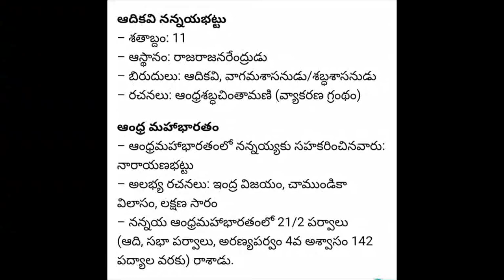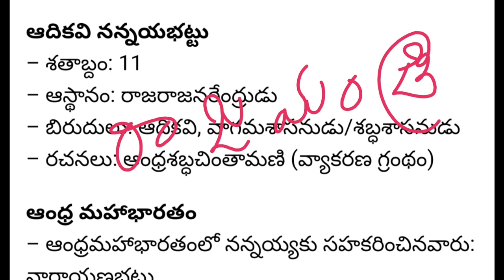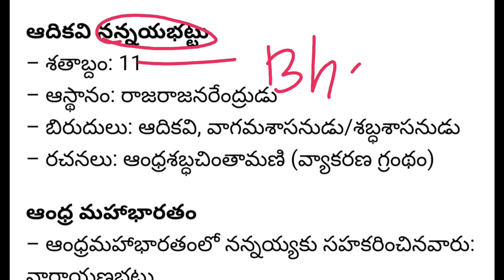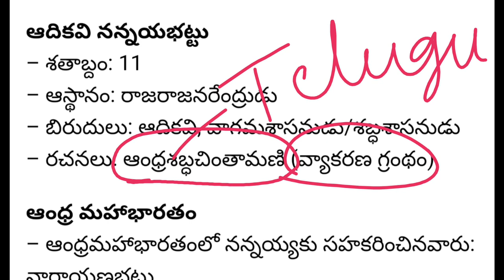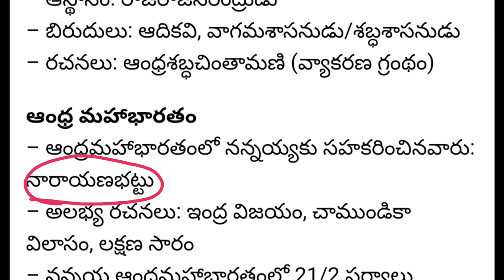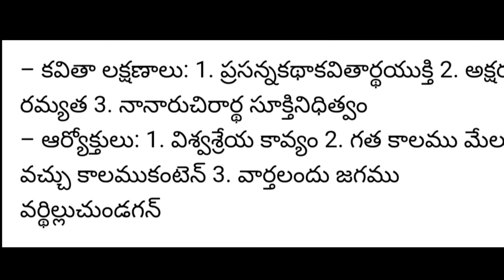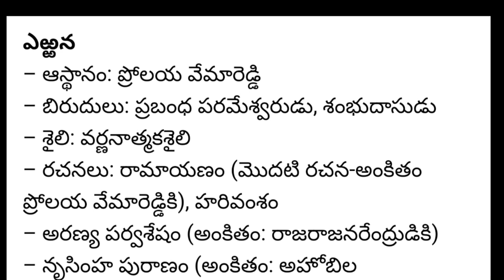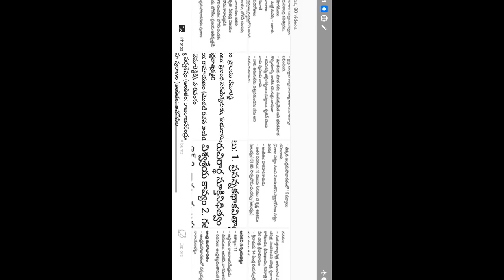History of Nannaya||Telugu Poet||Adi Kavi|Andhra Mahabharatam| Errana|Rachanalu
Useful for All Competitive Exams and Academic Exams.